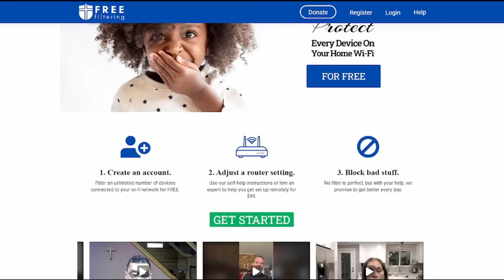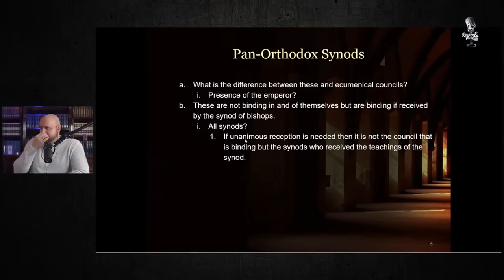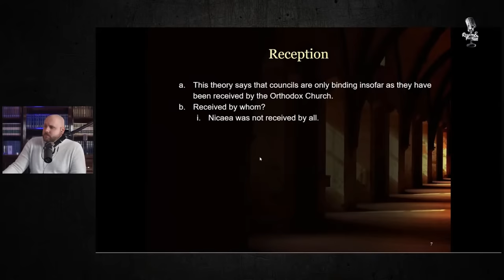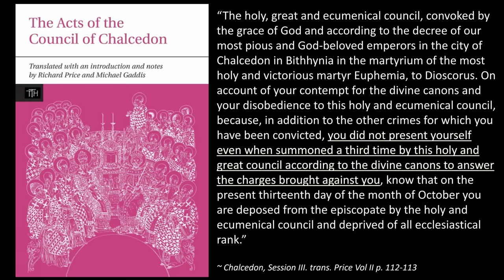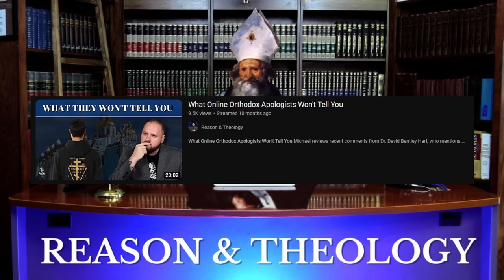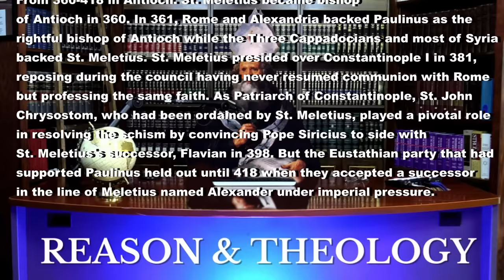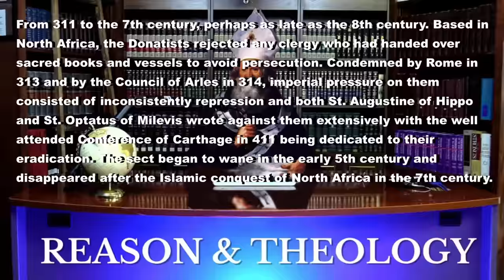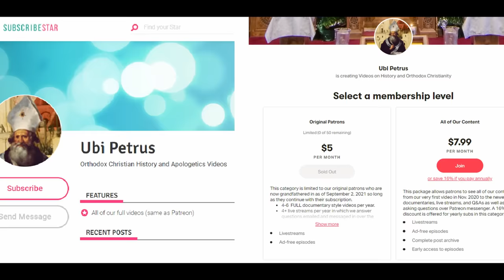Reason and Theology's Michael Lofton Doubles Down On His Ignorance of Orthodoxy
In our previous installment, we went over many of Mr. Lofton’s pet arguments against the Orthodox Church and provided clips of him speaking in which he presented his objections followed by our responses. In this second video, we will continue responding to even more clips of his on additional topics.

All video and audio clips not produced by us but found within this video are covered under "fair use" laws as described in Title 17, chapter 1, section 107 of the United States Law Code.

For resources on the Armenian Church's acceptance of Chalcedon:

1) A brief outline is provided in Fr. John Meyendorff's book "Imperial Unity and Christian Division" p.102-109, 280-285, and 340-345.

2) Frend's "The Rise of the Monophysite Movement" p. 308-315 and random scattered mentions contained in the index provide less but overlapping details.

3) An ancient source that is nearly primary is Sebeo's "Armenian History" Chs. 19 & 41 and the commentary on ch. 41 on p. 228 of the LUP TTH edition. N.B. Sebeos refers to "Theodosiopoulos" by its Armenian name "Karin".